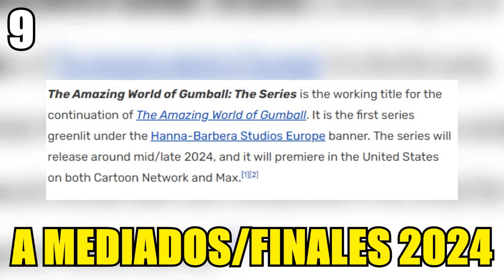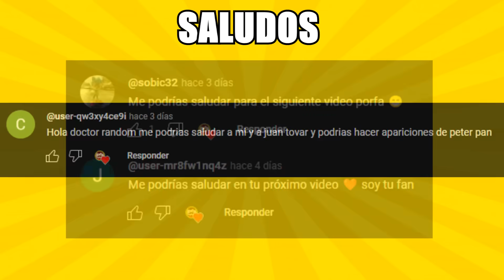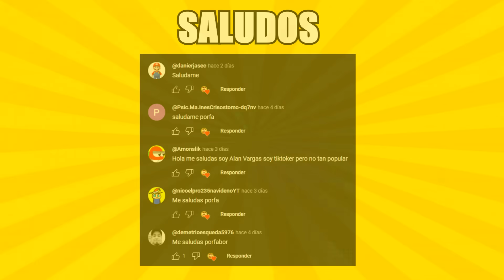10 CARICATURAS MÁS ESPERADAS del 2024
Los invito a conocer las 10 CARICATURAS MÁS ESPERADAS DEL 2024.